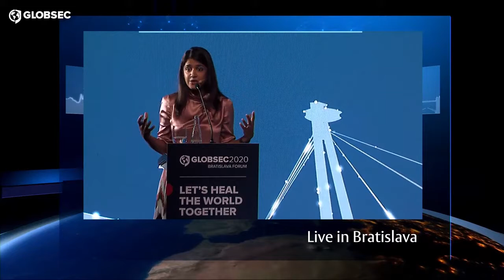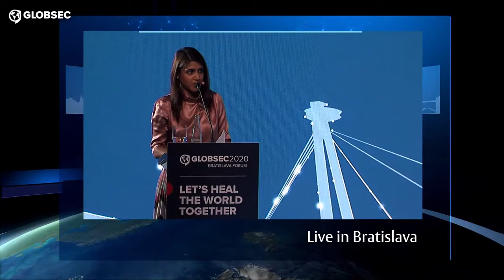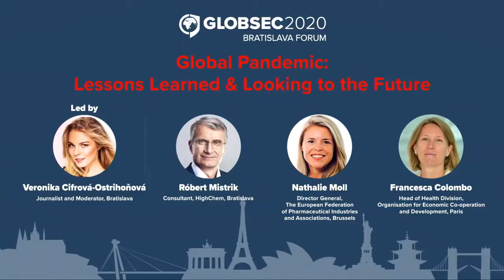GLOBSEC2020 Bratislava Forum: Global Pandemic: Lessons Learned & Looking to the Future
Maria Theresia stage - Day 1, 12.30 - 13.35

The World Health Organization (WHO) declared Covid-19 outbreak a public health emergency of international concern on 30 January, the highest level of alarm under international law.The virus has tested our health systems and societies to their core, highlighting the weaknesses and ability of the countries to handle a large-scale public health crisis. The pandemic has grown to constitute the largest global public health crisis in a century with formidable health, social and economic challenges across the world. WHO Director-General Tedros Adhanom Ghebreyesus has stressed that “The global coronavirus outbreak is the sort of disaster whose effects will last far into the future”. What are the lessons learnt from the pandemic so far? What can be done better in the future to contain large scale effects of global pandemic? How can we rebuild trust in multilateral institutions and encourage more profound international cooperation to handle health emergencies? How can we re-wire and improve our global health institutions?

Opening statement by:
  Dr Tedros Adhanom Ghebreyesus, Director-General of the World Health Organization, Geneva

In Conversation with:
  Peter Stachura, State Secretary of the Slovak Ministry of Health

Response from:
 Nathalie Moll, Director General, The European Federation of Pharmaceutical Industries and Associations, Brussels
 Francesca Colombo, Head of Health Division, Organisation for Economic Co-operation and Development, Paris

Led by:
 Veronika Cifrová Ostrihoňová, Journalist and Moderator, Bratislava

➕ More information on the COVID-19 measures we took to ensure the safety of our guests is available